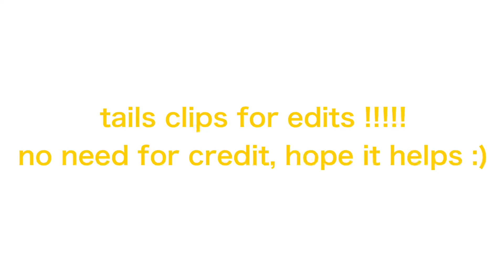tails clips for edits